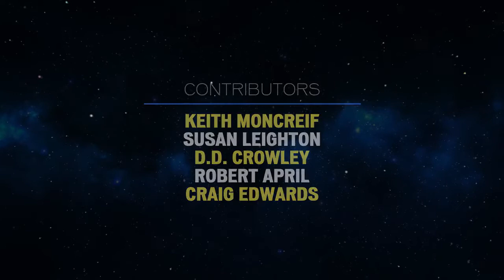Reddit Leaks, Did Kennedy Screw JJ Abrams? | Pop Culture Minefield S2E15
Today Keith and Gerry analyze the Reddit leaks that Doomcock and Gary B at Nerdrotic broke this week, regarding the Abrams Lucas cut and how Kennedy sabotaged JJ's film.

We especially support our local nerd and geek community in the Springfield Missouri.